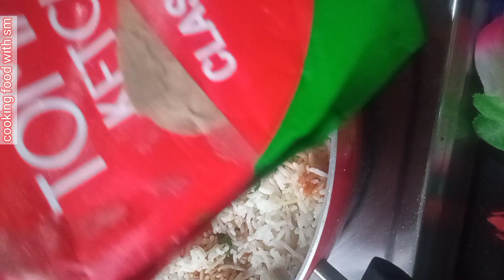Restaurant Style Veg Fried Rice | वेज फ़्राइड राइस | Street Style Fried Rice | cookingfoodwithsm😍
How to cook Veg Fried Rice | वेज फ़्राइड राइस चायनीज़ | Quick Recipe |

This is one of our favourite Indo-Chinese recipes. As the flavours of the veggies really come out very well in this Chinese fried rice recipe. This is a perfect go-to dish for every rice lover. You just need a few easily available ingredients and you are good to go! Here’s how you make this lip-smacking recipe at home by following four simple steps.

INGREDIENTS -
2tbsp Oil
1tsp Garlic chopped
2tbsp Onion chopped
1tsp Ginger chopped
½ no Green chilli chopped
2tbsp Carrots chopped
2tbsp Cabbage Chopped
2tbsp Beans chopped
1tbsp Red Capsicum Chopped
1tbsp Yellow Capsicum Chopped
1tbsp Green Capsicum Chopped
2cups Rice basmati Boiled
a pinch Salt
a pinch of Black Pepper powder
2tbsp Soya sauces
1tbsp Vinegar
a dash Water
¼ cup Spring Onions Chopped